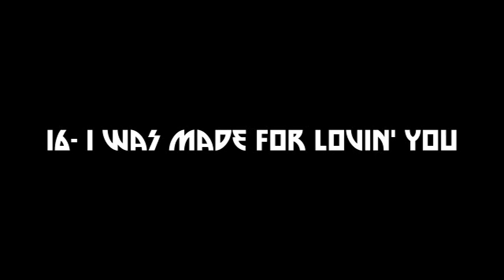KISS en Argentina 2015 (Audio) - Parte 4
KISS en Argentina - 16 de Abril de 2015 - Estadio Velez Sarsfield

Audio de: Rock & Pop (95.9).

SET LIST PARTE 4:

15- Shout It Oud Loud (5:33)
16- I Was Made For Lovin' You (8:20)
17- Rock N' Roll All Nite (12:40)